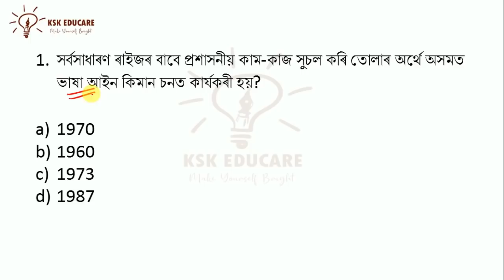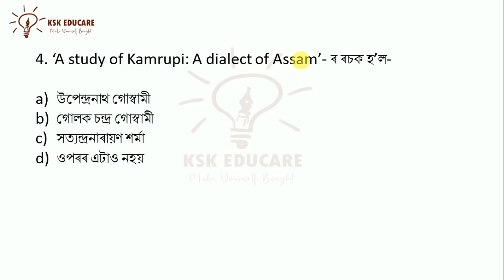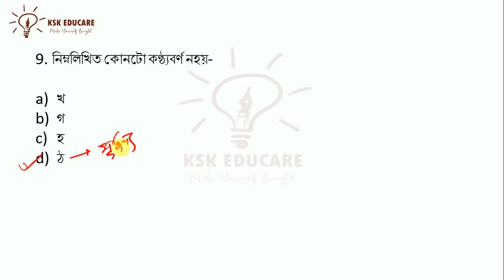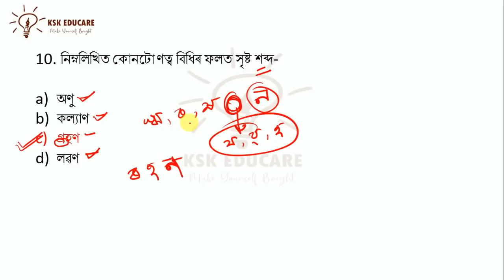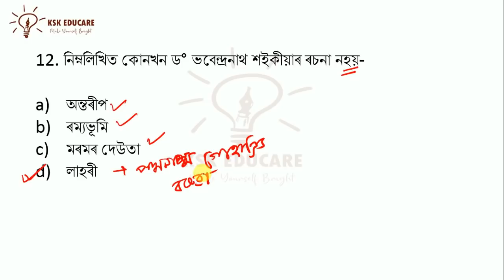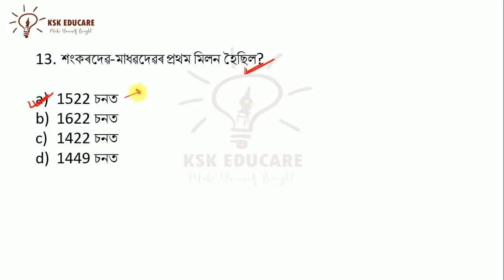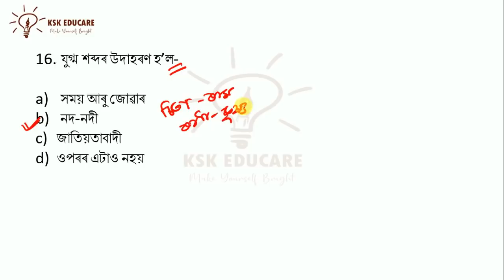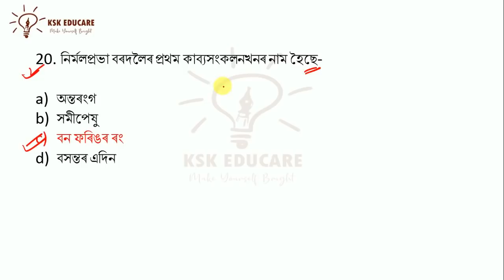Assamese model question paper for Assam TET 2021 by KSK Educare